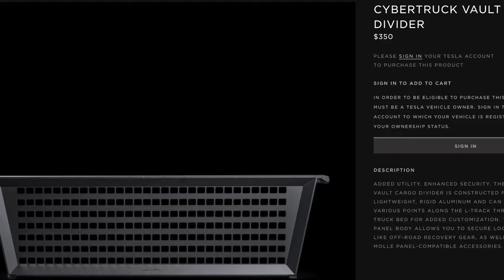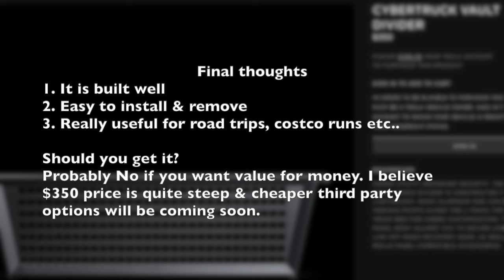Unboxing, Install, and Review: Cybertruck Vault Cargo Divider – Organize Your Haul in Style!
We dive into the unboxing, installation, and review of the Cybertruck Vault Cargo Divider! 🚗💼 along with a summary at the end.

Is it worth $350 that Tesla is selling it for ? Is it actually useful ? Should you buy it?

In this video, we'll walk you through the unboxing process, showing you exactly what comes in the package and how to set it up for your Cybertruck's cargo area. Whether you're hauling gear for work or packing up for a weekend adventure, this cargo divider promises to keep your items secure and organized.

Join us as we demonstrate the installation steps, providing helpful tips along the way to ensure a smooth setup process. We'll also share our honest review of the Cybertruck Vault Cargo Divider, discussing its durability, functionality, and overall value.

If you're considering adding a cargo divider to your Cybertruck, or if you're simply curious about how it works, this video is for you!

Audio credits:
Music from Uppbeat (free for Creators!)